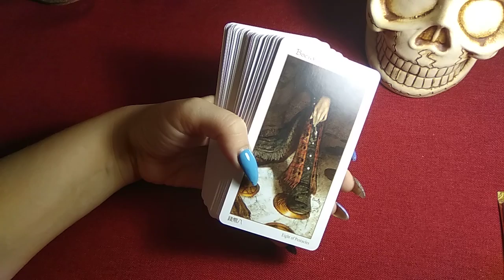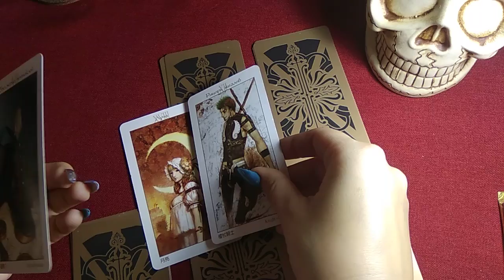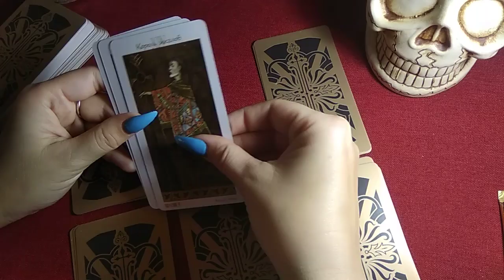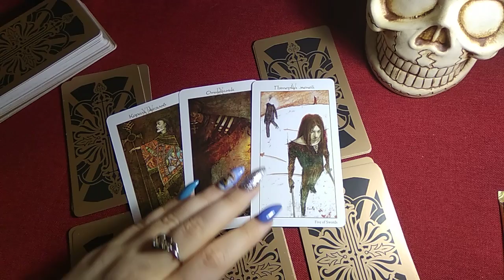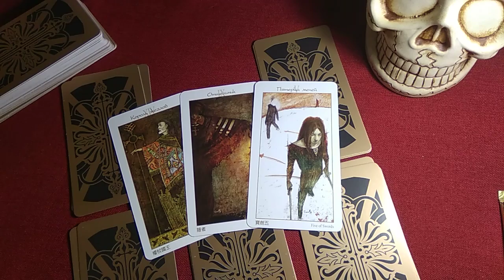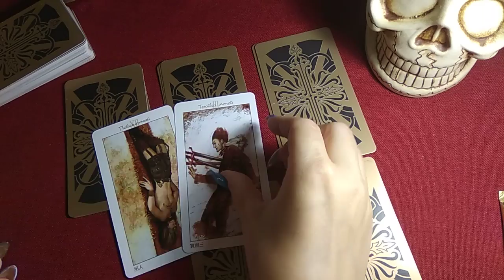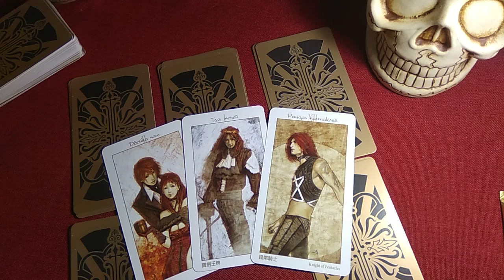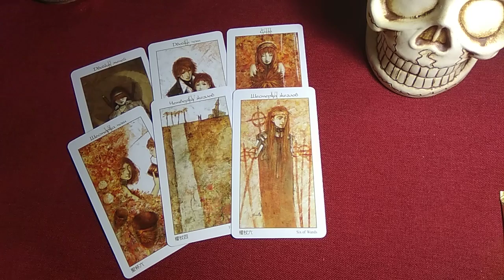Гадание онлайн таро Лунатиков + ответ на вопрос "Вернется ли он?"